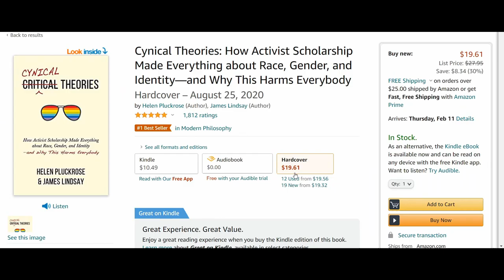Why Is Everyone Seen as RACIST? - Critical Race Theory Critiqued by Helen Pluckrose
This video looks at a clip with Helen Pluckrose, co-author of Cynical Theories: How Activist Scholarship Made Everything about Race, Gender, and Identity―and Why This Harms Everybody. In this interview, she critiques the manner in which Critical Theories are influencing society.